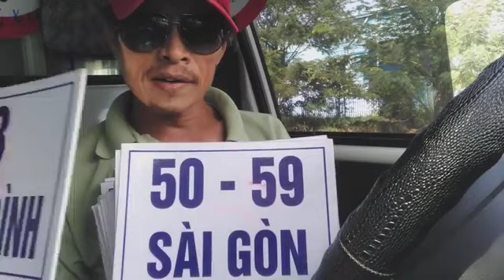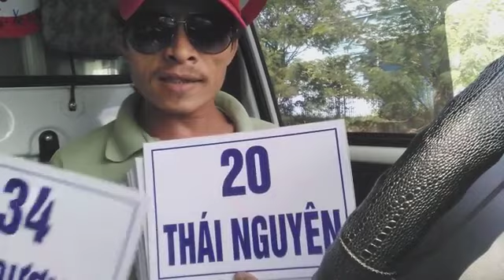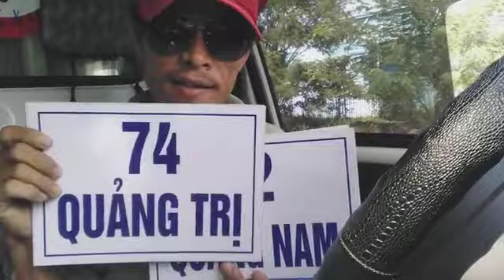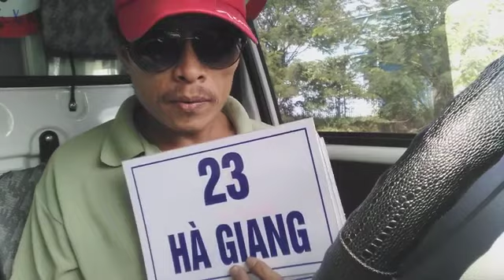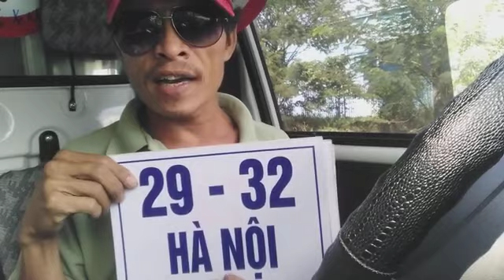Biển Số Xe 64 Tỉnh Thành | Ca Khúc Huyền Thoại | License Plates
Bình Minh MC
 xin trân trọng kính gởi đến quý vị ca khúc hay huyền thoại về biển số xe các tỉnh thành hát  góp vui !

Ủng hộ binh minh mc và cùng chia sẽ ạ

 xin trân trọng cảm ơn ạ